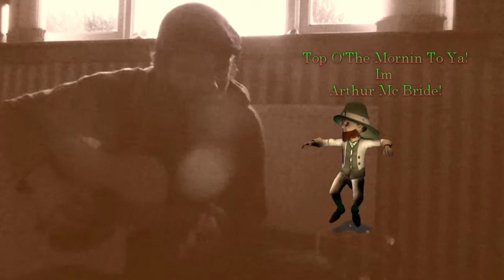A Few Folk Songs - by Stephen Black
A few folk songs - This is my audition vid for Barn on The Loch